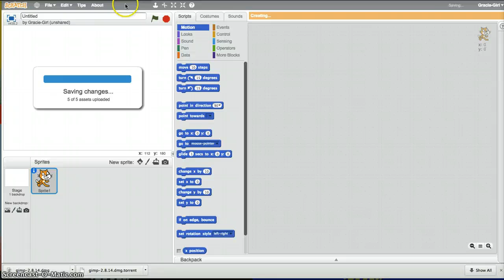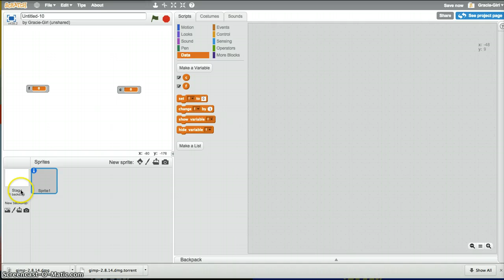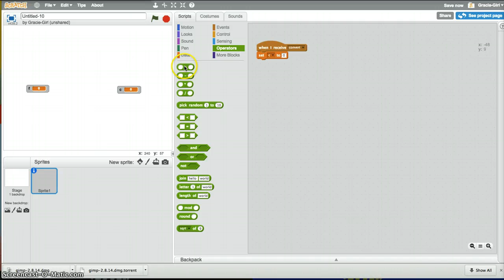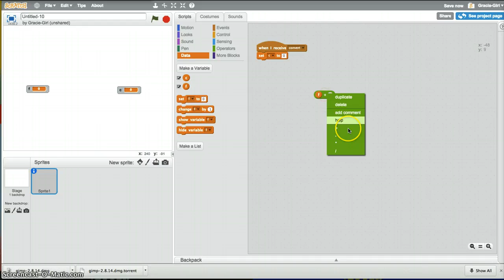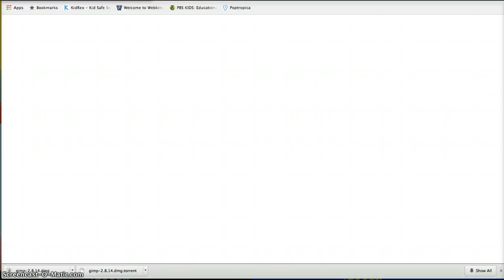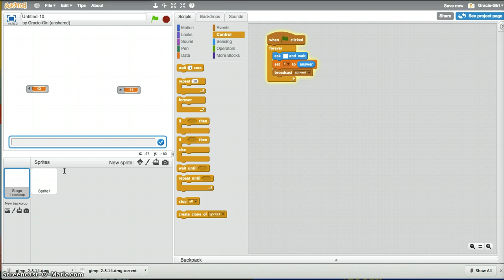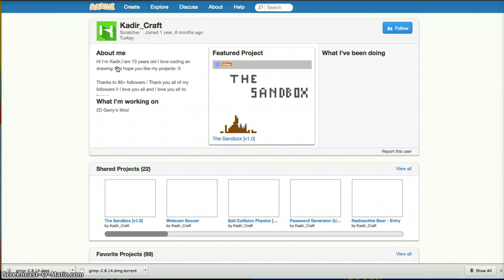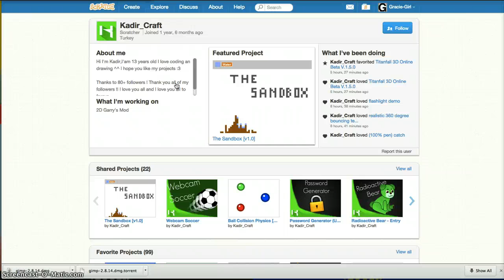Learn How to Make a Fahrenheit to Celsius converter- Scratch 2.0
In this episode, Gracie shows how to create a scratch project that will convert Fahrenheit to Celcius.